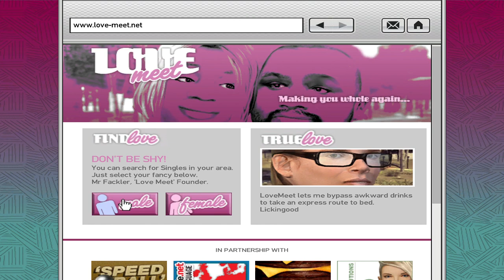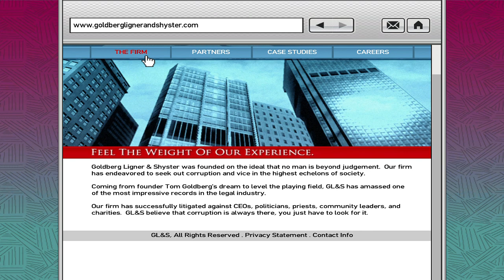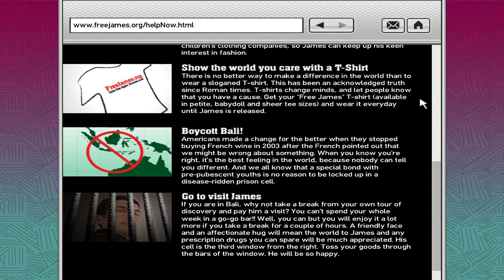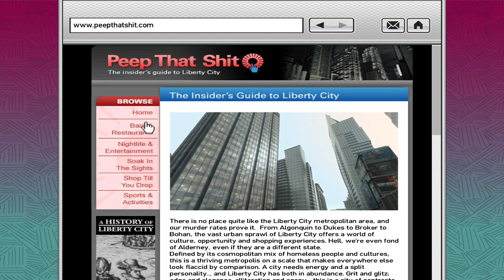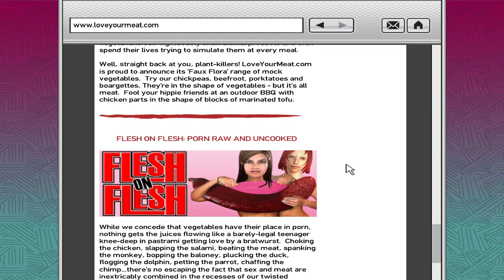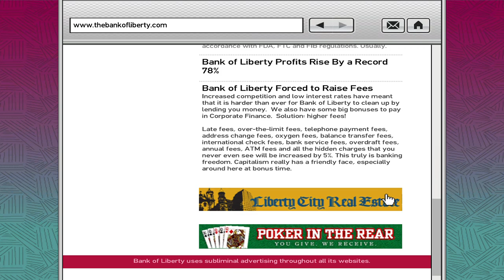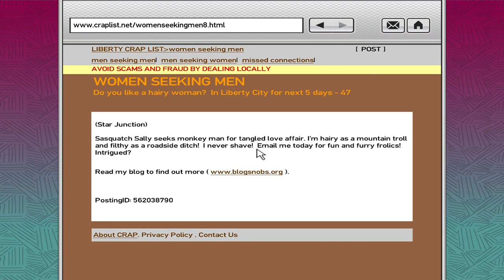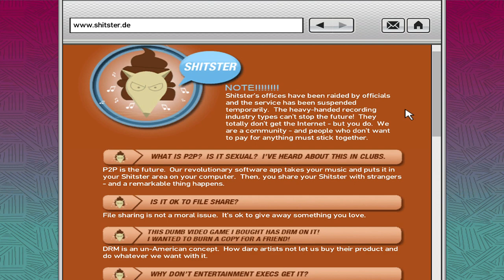Browsing weird sites on the internet in GTA4